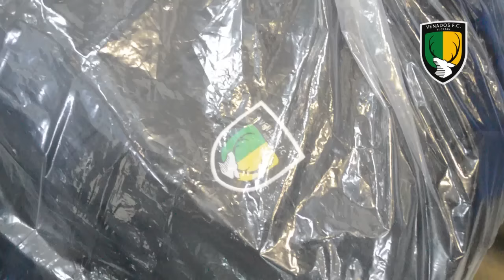Día de Viaje a Oaxaca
Así fue nuestro día de viaje a Oaxaca